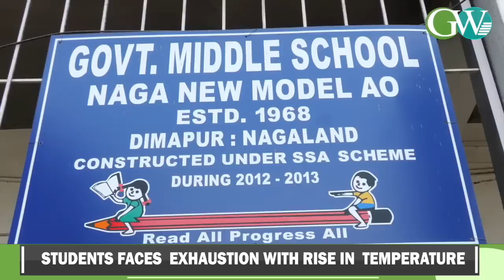EXTREME HEAT : IMPACT ON STUDENTS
With The Rise In Temperature And Irregular Power  In Dimapur City ,Schools And Students Faces A Number Of Problems. The Administration And The Faculty Staff Members Of Some  Private And Government Schools Share  Their Views Regarding The Extreme Heat Wave  And The Electricity Problems In The City.